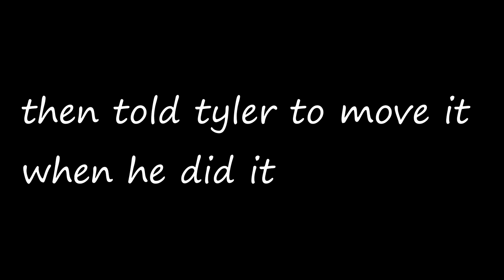800 SUBSCRIBER VLOG (Daily Vlog #5)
My Friends:
Tyler: